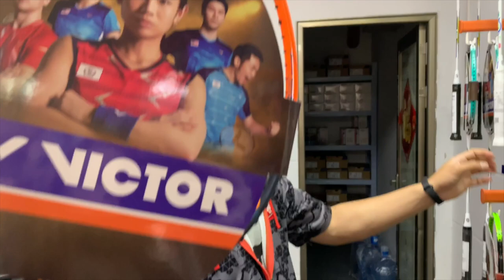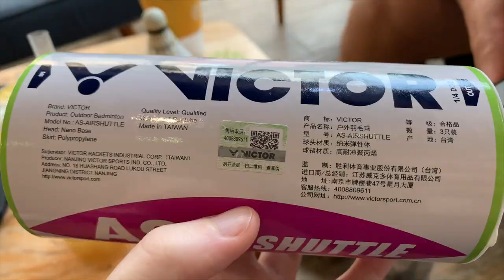I Tried BWF's AIRBADMINTON! Is it worth it?!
I got my hands on some AirShuttles and played the new AirBadminton game! How does the shuttle fly? Is is worth it?! I suggest to watch this video full screen as you can see the shuttle a little better (it's hard to film the tiny shuttle and see it clearly.)